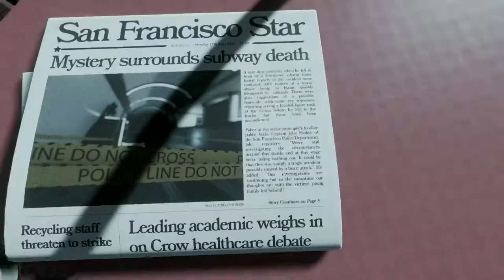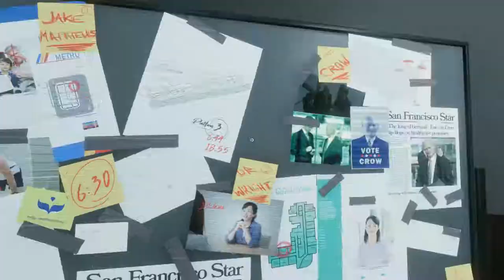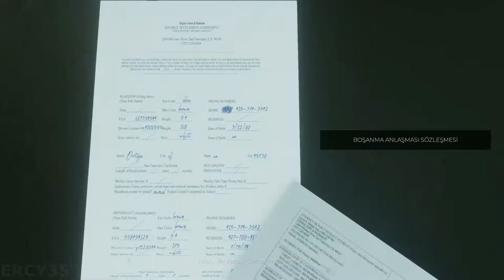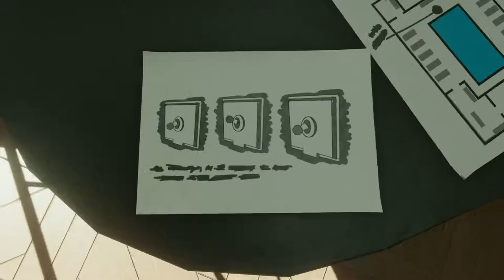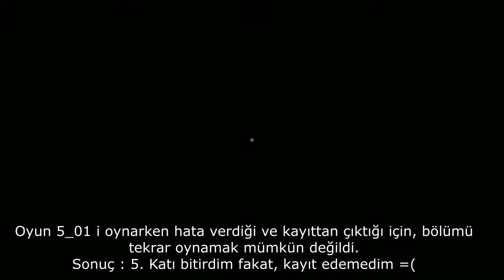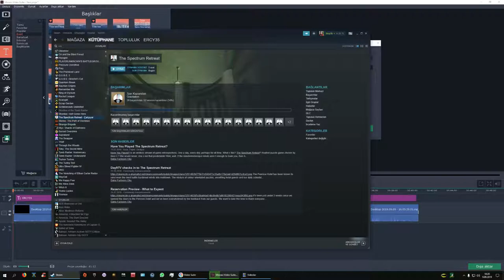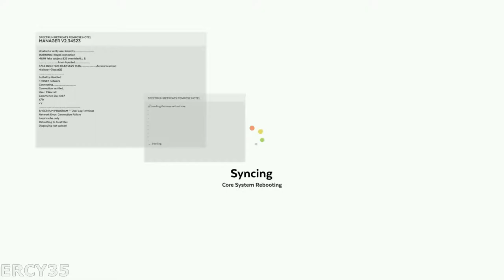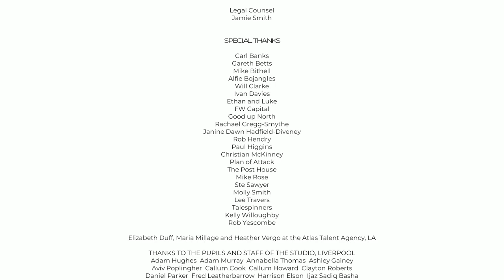The Spectrum Retreat #5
The Spectrum Retreat Final.